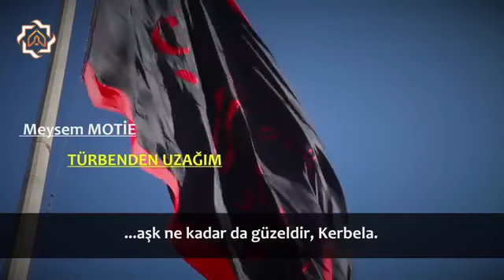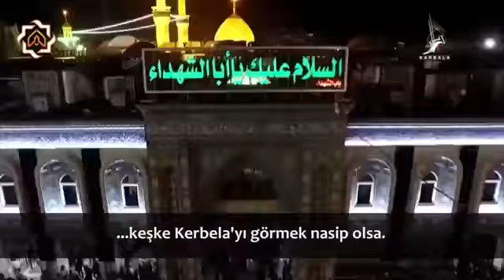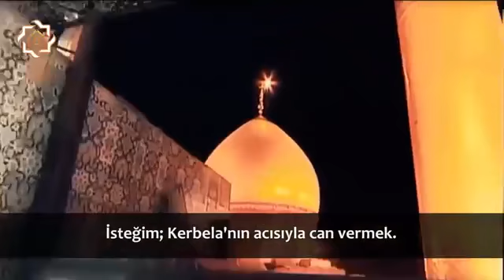Hərəmindən Uzagam Huseyncan (ə).......😢😢😢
Allahuə salli alə Muhammədin və ali Muhamməd və accil fəracahum